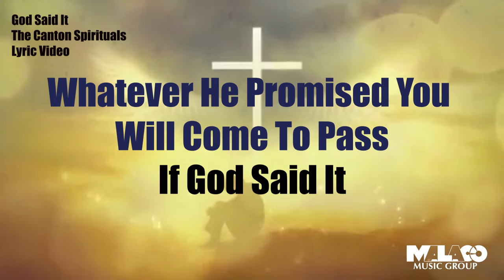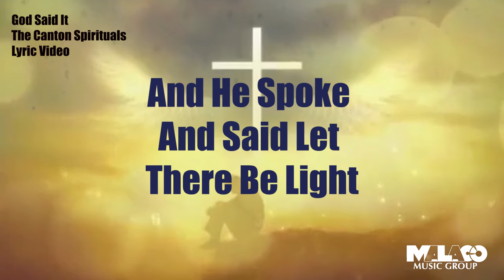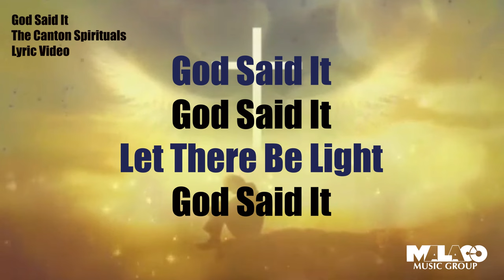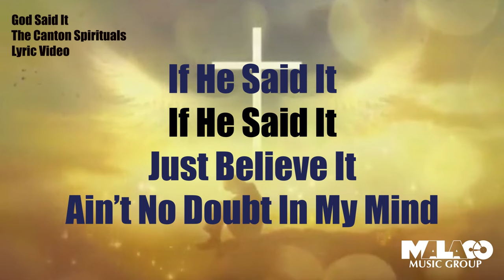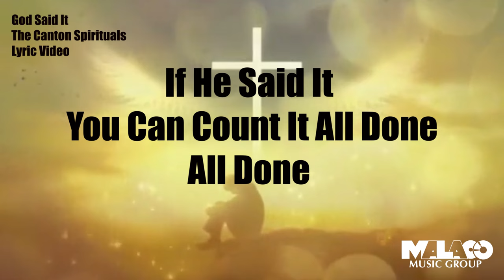The Canton Spirituals feat. Doug Williams & Pastor Darrel Petties - God Said It (Lyric Video)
Listen to Hallelujah Anyhow here: malaco.lnk.to/4tsCHLbF